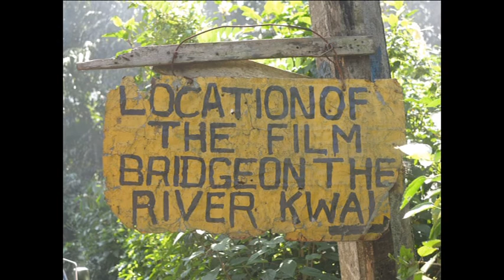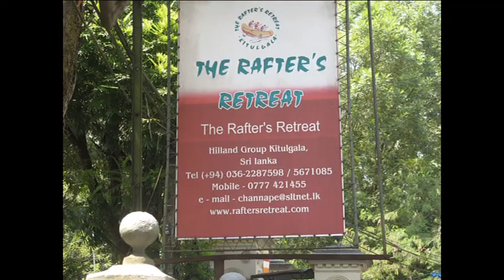Sexy boy in speedo at Kitulgala filmlocation bridge over the river Kwai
Sri Lanka at it's finest on and around Kitulaga. Filmlocation Bridge over the river Kwai.